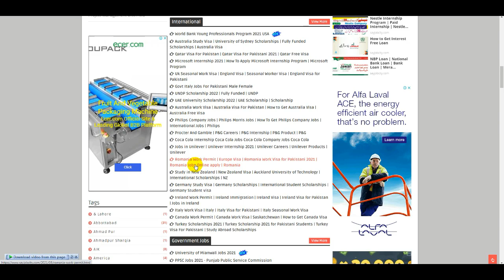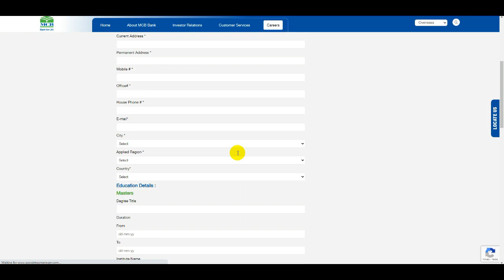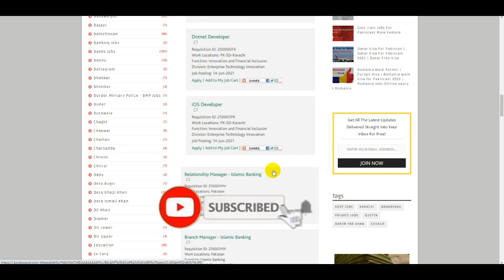Bank Jobs 2021 | HBL Bank Jobs 2021 | UBL Bank Jobs Apply Online | MCB Bank Jobs Online Apply 2021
Pakistan Atomic Energy Jobs 2021 | How to Online Apply PAEC Jobs | Atomic Energy Jobs | PAEC Jobs

Jobs In China For Pakistani | Ministry of Foreign Affairs Jobs | How To Online Apply Educators Jobs